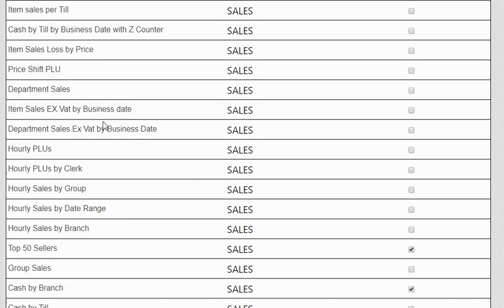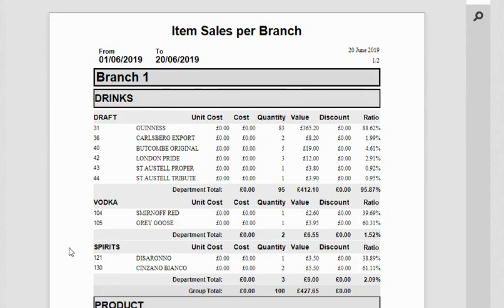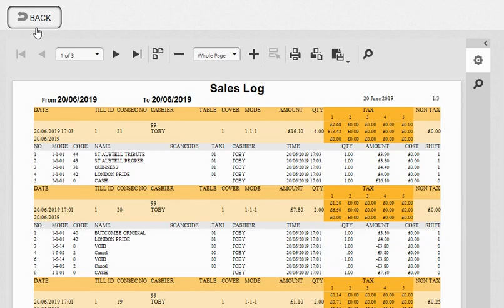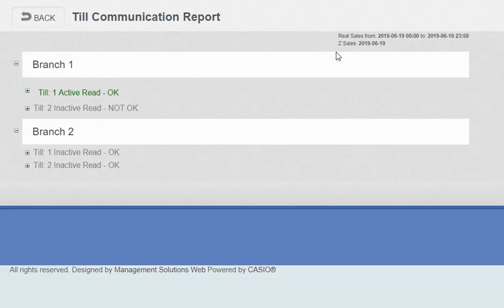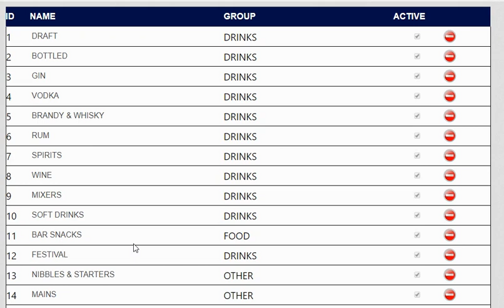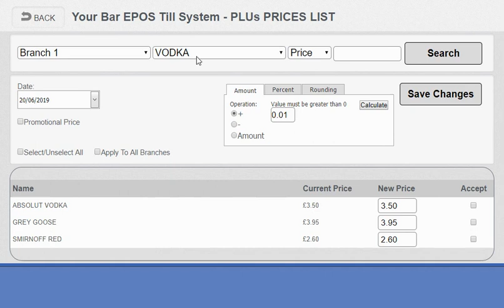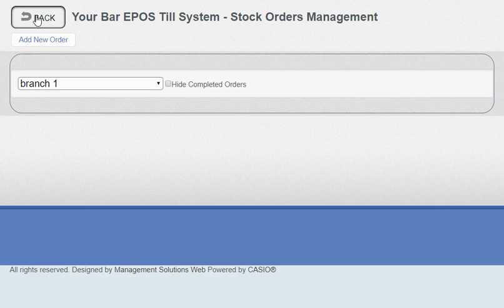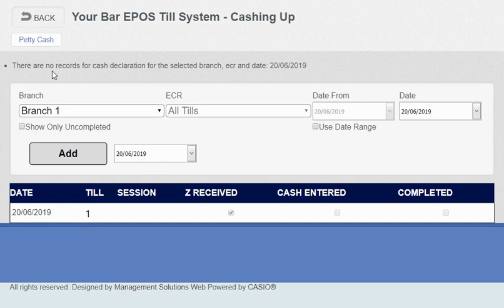Bar EPOS Systems, Bar Till Systems | South West Systems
Bar EPOS Till Systems and cloud back office software from leading EPOS till suppliers and cloud software providers South West Systems.